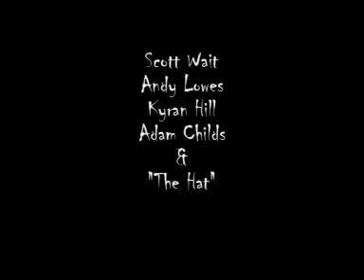Wendigo (2007)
A cliche Noir detective searches for the monster that killed his family. Don't expect a plot.

The 'Hat' outshines everything in this production.

Written, Directed, Shot and Edited by Steven King

Starring Steven King, Kyran Hill and Andy Lowes

Animation by Adam Childs